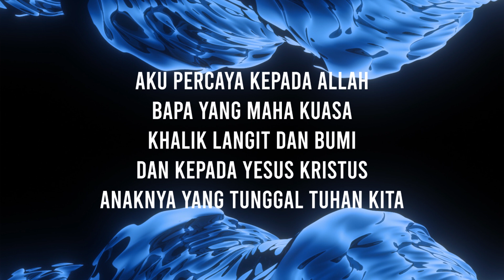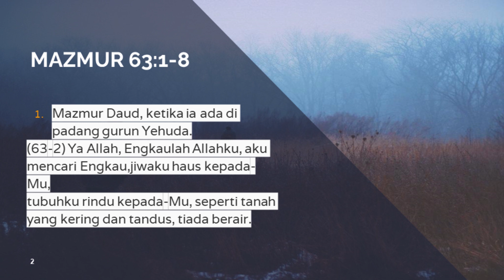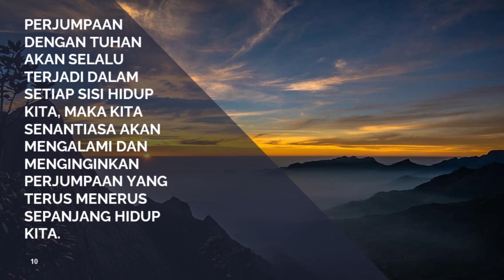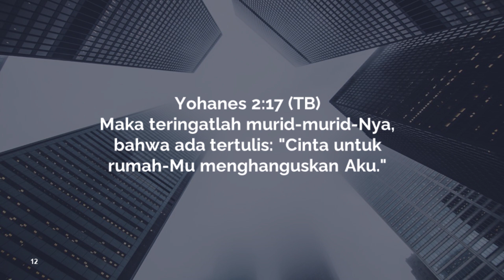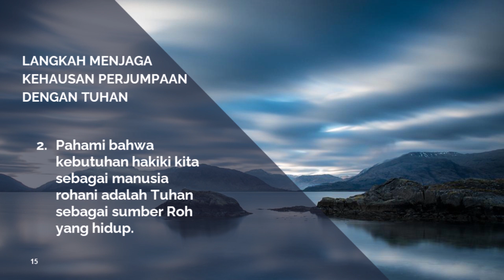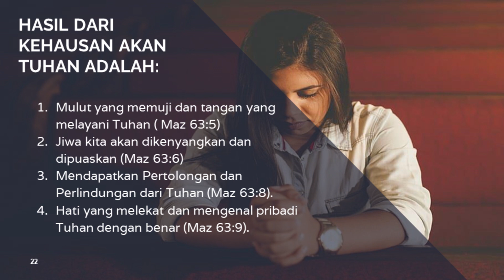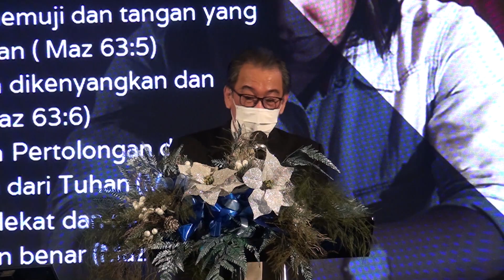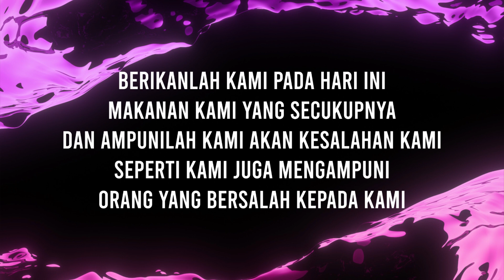Ibadah Raya 3 Januari 2021// Bambang Hengky // Haus Akan Tuhan